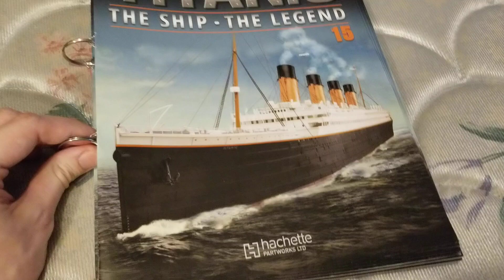titanic hachette books issue 15 to 20 part 2